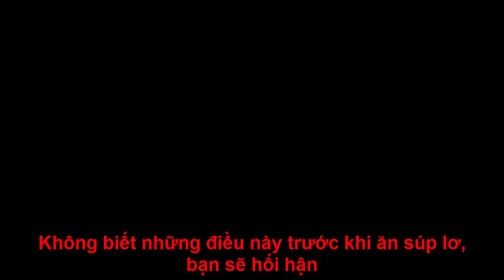Không biết những điều này trước khi ăn súp lơ, bạn sẽ hối hận